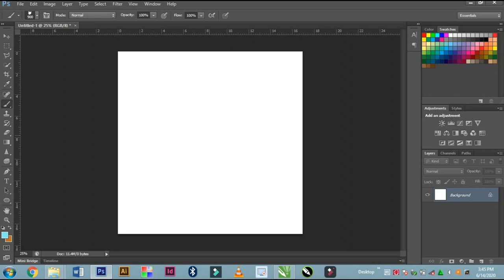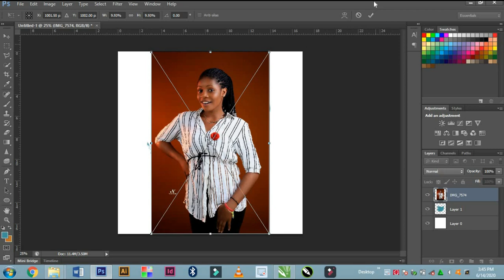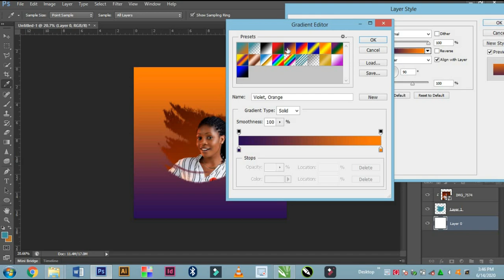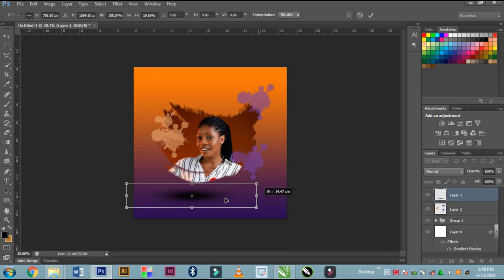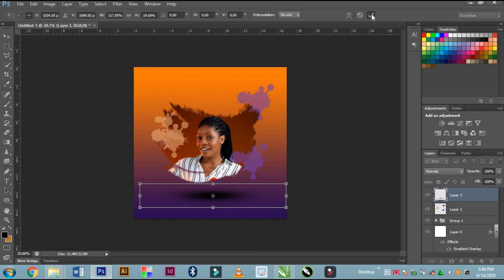HOW TO MAKE A CLIPPING MASK ON A BRUSH USING PHOTOSHOP CS6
In this video, you will learn how to place an image inside a brush.